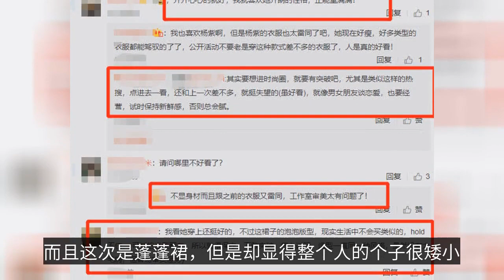楊紫出席活動被拍，無美顏鏡頭下又白又瘦，生圖卻暴露真實腿圍-Yang Zi was photographed at the event, white and thin under the lens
楊紫出席活動被拍，無美顏鏡頭下又白又瘦，生圖卻暴露真實腿圍
Yang Zi was photographed at the event, white and thin under the lens without beauty, but the raw picture reveals the real leg circumference